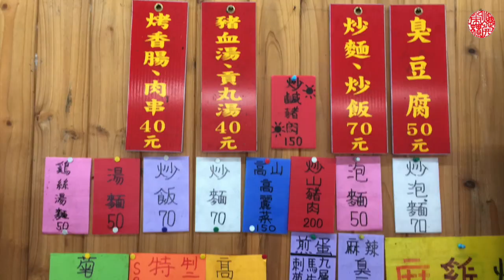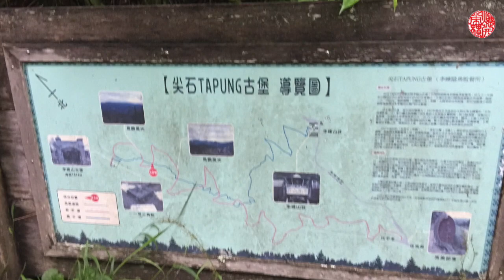台湾日帰り登山ツーリング【Touring】台湾季棟山機車旅遊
VIDEO DETA
登山をしに季棟山へ行って来ました。桃園から2時間位。登山道は約２kmです。標高1,914mの山です。山頂には李棟山古堡が有ります。見晴らしが良いわけでは無いので、なんちゃってドローン（釣り用の磯タモ竿10mにGpProを付けて）撮影しました。

BGM
Aiden - Ilex Forest [NCN Release]
iMovie